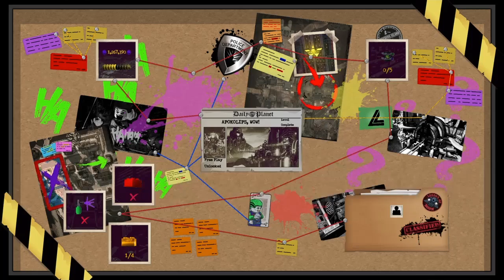LEGO DC Supervillains part 11 Apokolips wow!